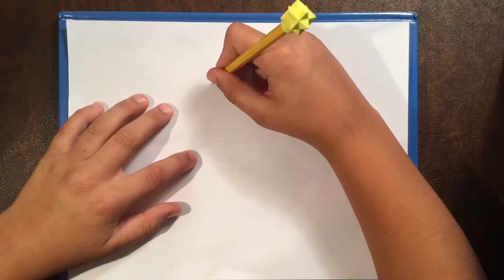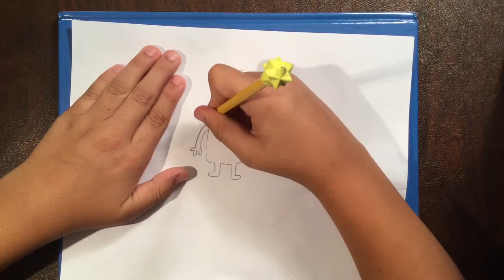How to draw a minion! - Zs Easy Art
In this video I will draw a minion!